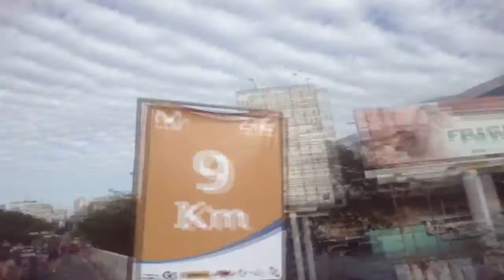maratón y carrera movistar 10k 2016 caracas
CarreraMovistar 10k MasActivosQueNunca contento de seguir realizando estos retos personales y poder compartirlo con todos ustedes luego de días de entrenando dieron sus frutos, con un tiempo de 48:45 y un paso 04:54 min/km logre llegar a la meta con buenas energías. y mis hermanos Roman con 48:58 y un paso 04:54min/km mientas que Miguel: 53:07 a un paso de 05:19 min/km próximo reto la Maratón Caf
                                 ENTÉRATE AQUÍ __

twitter; @MokobikersDF

8Ruedas:
Cicloviajeros

¿quieres ganar Euros por Internet ? entra en este enlace y comienza a reciclar por cada proceso realizado ganaras euros que luego podrás cobrarlo en paypal